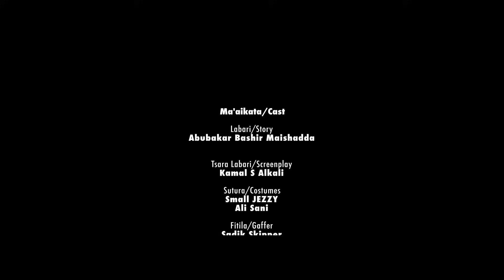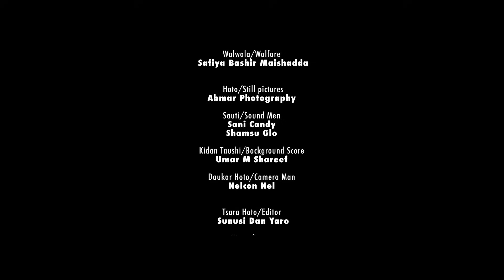FATI PART 3 Latest Hausa Film 2022